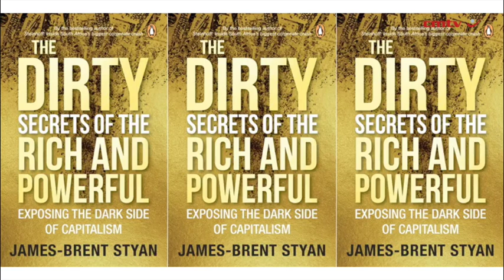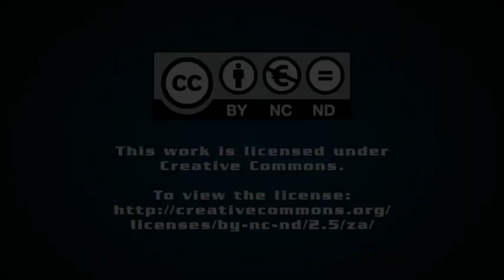The Dirty Secrets of the Rich and Powerful: Exposing the dark side of capitalism – James-Brent Styan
From the bestselling author of Steinhoff: Inside SA’s Biggest Corporate Crash, comes a revealing new exposé asking: Are companies and billionaires more powerful than governments?

A new billionaire is created every two days. Meanwhile, one in four South Africans live on less than R18 per day – barely enough to buy a loaf of bread. Is this the price of progress? What does it mean for the world we live in today, and can anything be done about it?